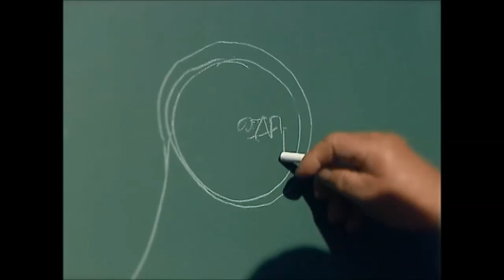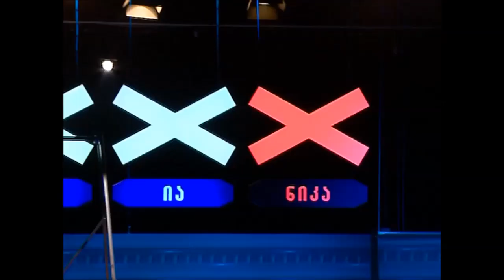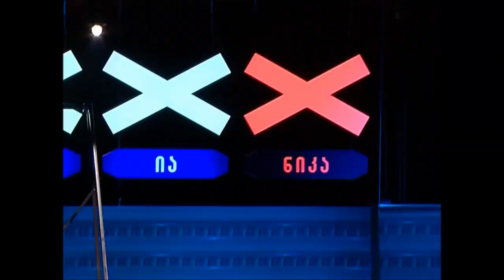ნიჭიერი - გოგია ჭამიაშვილი | Nichieri - Gogia Chamiashvili